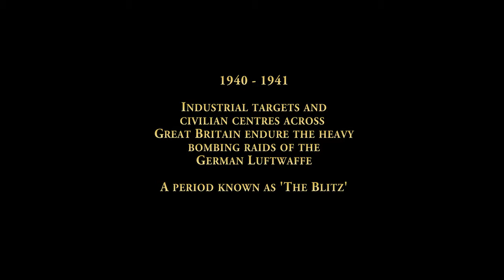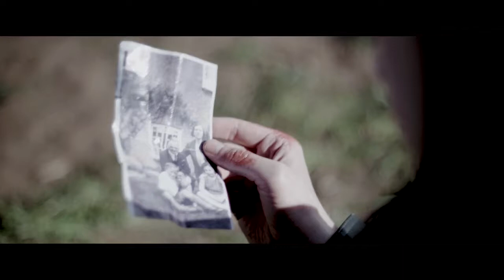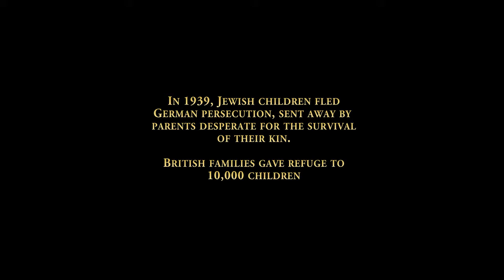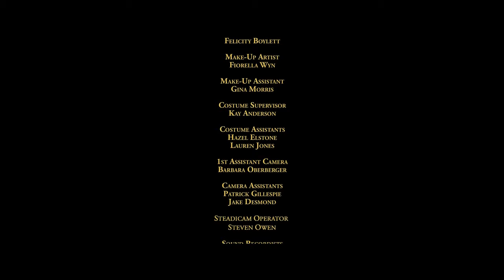Dying Light 4k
다잉라이트, Dying Light (2017) 한글자막 CC
Genre 장르 : 드라마
Director/Writer 감독/작가 : Luke Andrews
Cast 출연 : Ben Huish, Brochan Evans, Stacey Daly
Producer 책임 프로듀서 : Edward Casey
Production 제작 : Focus Shift Films, VALE PRODUCTIONS
DOP 촬영감독 : Keefa Chan
MUSIC 음악 : Dion Rowles
EDITING 편집 : Luke Andrews
ART DIRECTION 미술감독 : Felicity Boylett

전쟁의 모험에 흥분이 가득한 2명의 어린 소년은 마을 근처의 시골에서 길잃은 독일 비행기에서 추락한 부상당한 독일 조종사와의 만남으로 소년들의 삶과 전쟁에 대한 순수한 청춘 인식을 변화시킵니다.

Great Britain, 1940. The German Luftwaffe relentlessly bomb British industrial targets and civilian centres. Two young boys, full of excitement at the adventures of wartime, witness a stray German plane shot down in the countryside near their village, and head off in search of the wreckage. What follows is an encounter with the wounded German pilot that changes the boys' innocently youthful perception of life and war.

Awards 수상경력
BEST WALES SHORT FILM NOMINEE Cardiff International Film FestivalSEMI-FINALIST Colorlab Summer Shorts 2017BEST SHORT FILM NOMINEE London Story First International Film Festival
Actors/Staff 배우/참여스태프
Director: Luke AndrewsWriters: Luke Andrews, Luke AndrewsStars: Ben Huish, Brochan Evans, Stacey DalyProduced Edward CaseyMusic by Dion RowlesCinematography by Keefa ChanFilm Editing by Luke AndrewsArt Direction by Felicity BoylettProduction Co: Focus Shift FilmsRuntime: 15 minCountry: UKLanguage: English | German
2